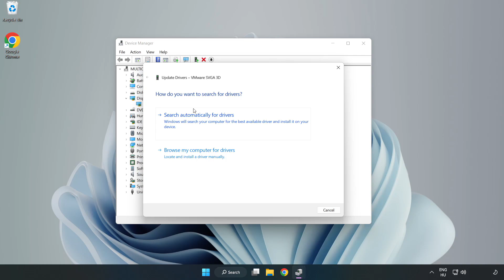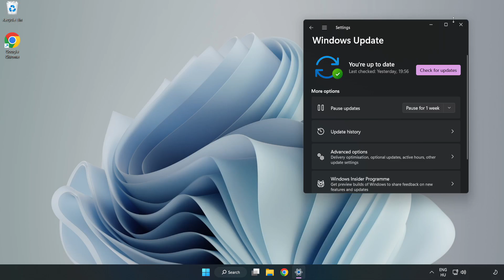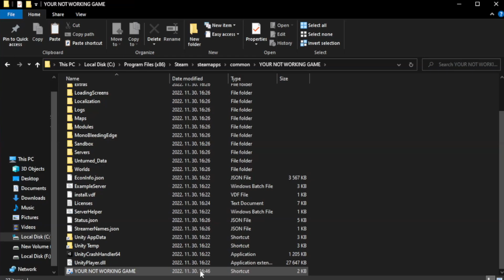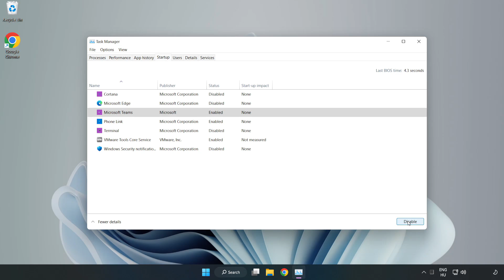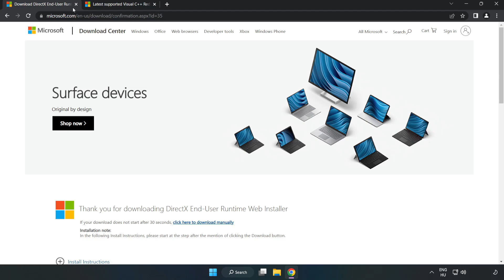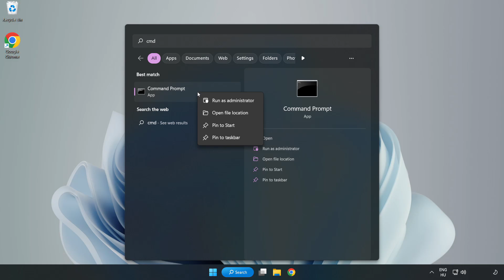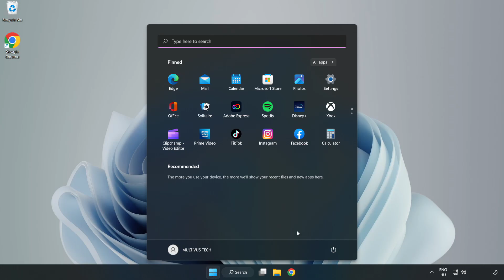How to FIX Half-Life: Alyx Black Screen!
I'm going to show How to FIX Half-Life: Alyx Black Screen Issue!